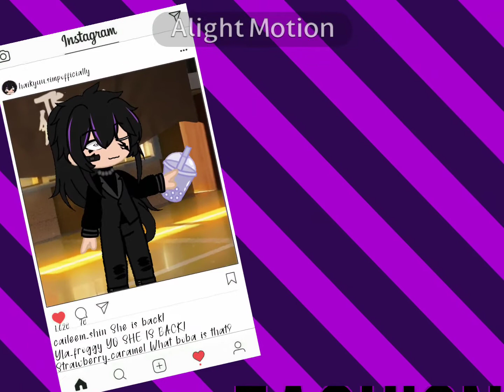HIP meme ≤265 $pecial≥ [by haikyuu simp] original by: akpple [inspired]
hello! this is haikyuu simp and i wanted to thank you for 265 subs! i never knew we could make this far!

apps i used:
google (background and insta post)
alight motion (all edits)
gacha club (for the oc)
ibis paint (for the eyes and transparent oc)
musicdownload (for music)

inspired by RMA, Yuki nakazawa , rosyclozy